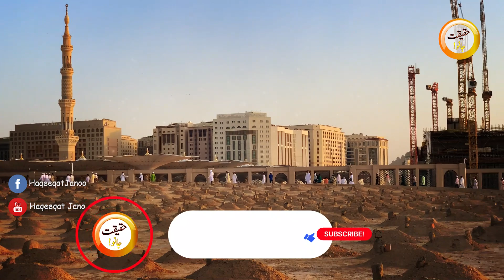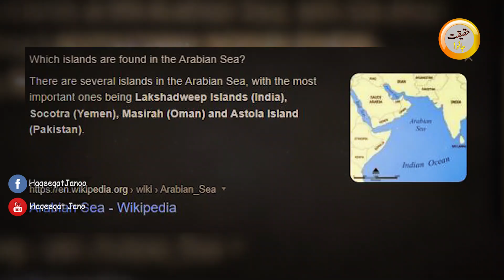Dajjal Kahan hai | Island of Dajjal Astola Island found in Pakistan | Urdu-Hindi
Where is Dajjal now . Dajjal Kahan hai/... These are the Question raise in every mind. Finally Dajjal Island found in Pakistan Astola island situated in Balochistan Sea Belt . Watch the video till end about this amazing discovery .